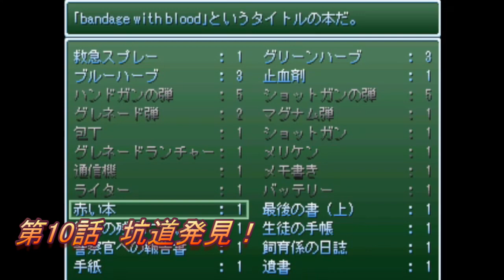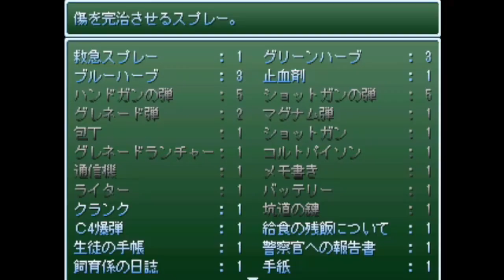【方言実況】津軽弁実況者のドラえもん のび太のバイオハザード 実況プレイ 第10話【フリゲ】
初見プレイ。

ゲーム下手くそ実況者です。
ネタバレ、指示等はナシでお願いします。

ドラゴンボール3 悟空伝

ドラえもん のび太のバイオハザード

ダークキングダム-津軽弁実況-

ドラゴンクエスト4 リバスト伝説-津軽弁実況-
再生リスト

再生リスト

再生リスト

再生リスト

再生リスト

再生リスト

再生リスト

再生リスト

再生リスト

再生リスト

再生リスト